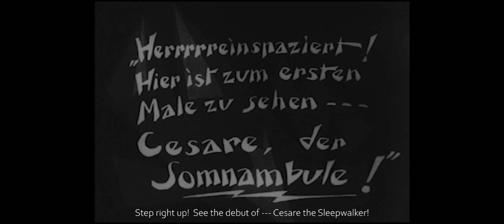Dr. Caligari Carnival Scene - 2023